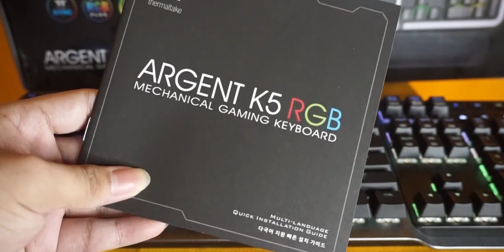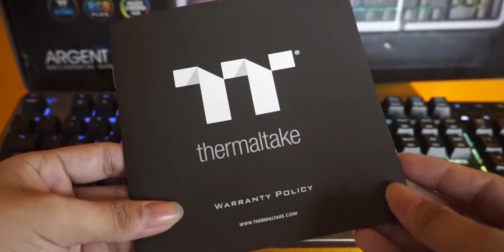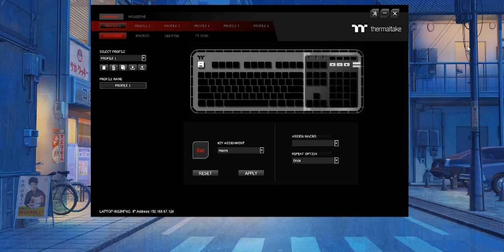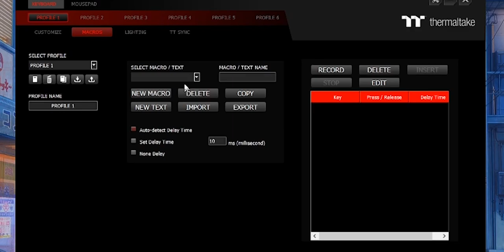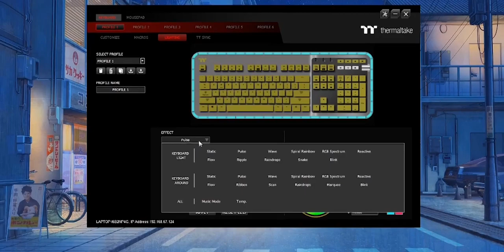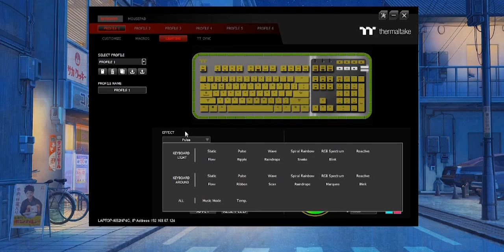Keyboard Silent Super Nyaman | Thermaltake Argent K5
Halo Guys !!
Kali Ini Gua Dapat Kesempatan Untuk Mencoba Keyboard Dengan Cherry MX Silver. Keyboard Ini Sih Nyaman Bangett Cuyy, Mau Tau Apa Aja Fiturnya ? Simak Videonya.

Support Us
Support Kita Dengan :